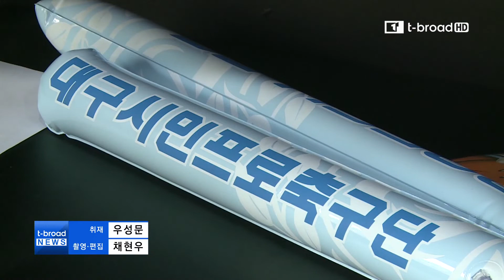[대구] '내가 대구FC의 대세!'..유니폼 판매 1위는?/티브로드 대구방송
요즘 프로축구 대구FC 인기가 높이 치솟으면서 입장권 판매는 물론 선수들의 유니폼 등 각종 기념품 판매도 급증하고 있습니다. 선수들의 이름과 번호가 새겨진 유니폼 판매는 전년보다 4배나 증가했다고 하네요 ㅎㅎ!! ㅊㅋㅊㅋ~